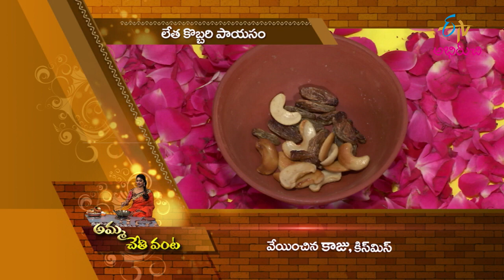Letha Kobbari Payasam | లేత కొబ్బరి పాయసం | Amma Chethi Vanta | 2nd April 2022 | ETV Abhiruchi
లేత కొబ్బరి పాయసం ; లేత కొబ్బరితో అమోఘమైన పాయసం రెడీ!

On this Ugadi festival, a special guest joins the show and presents the recipe of a delightful sweet Letha Kobbari Payasam prepared using tender coconut, rice flour, coconut, cardamom powder and other simple ingredients.